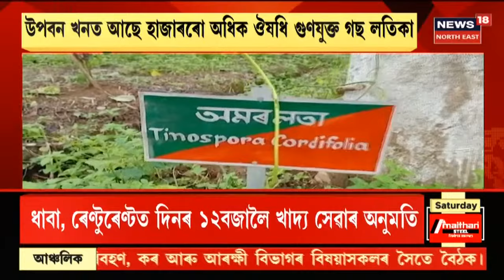Morning News | পুৱাৰ বিশেষ খবৰ : 5 June, 2021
5 June, 2021:   ৬জুনৰ পৰা ১৬জুনলৈ নতুন নিৰ্দেশনা জাৰী । চৰকাৰী বেচৰকাৰী কাৰ্যালয় বন্ধ থাকিব ১৫ জুনলৈ । পূৰ্বতকৈ শিথিল হ'ব সান্ধ্য আইন । দিনৰ ১ বজাৰ পৰা পুৱা ৫ বজালৈ সান্ধ্য আইন ।
2:14 একেদিনাই ৰাজ্যত ৫৪জন আক্ৰান্তৰ মৃত্যু।
3:15 Home Isolationৰ ক্ষেত্ৰত নতুন নিৰ্দেশ CMৰ।
4:13 চিকনী চুপাৰীৰ বিৰুদ্ধে Nagaonত আৰক্ষীৰ অভিযান ।
9:00 ১১গৰাকী ACS বিষয়াক IASলৈ মনোনীত ।
11:08 পুৰণি শৰাইঘাট দলঙৰ মেৰামতিৰ কাম আৰম্ভ ।

লগতে, News18 Assam Northeastত চাওঁক আন কেতবোৰ গুৰুত্বপূৰ্ণ সংবাদ।